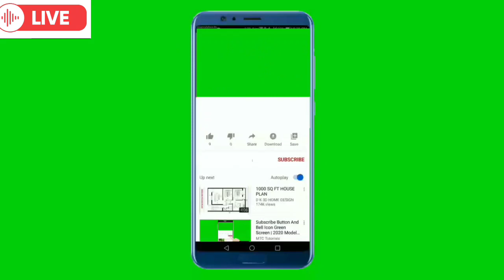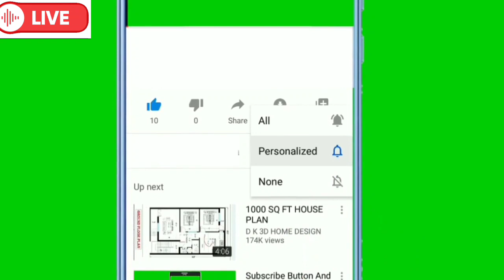સાવધાન! નવી સિસ્ટમ ભુક્કા કાઢશે, ગુજરાતમાં માવઠું, heavy rain, weather forecast in gujarat, spep